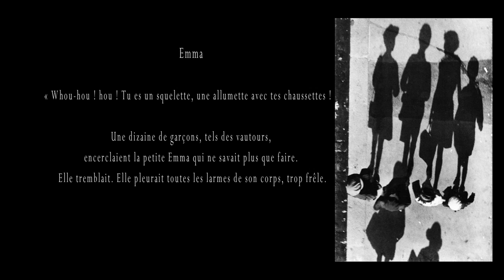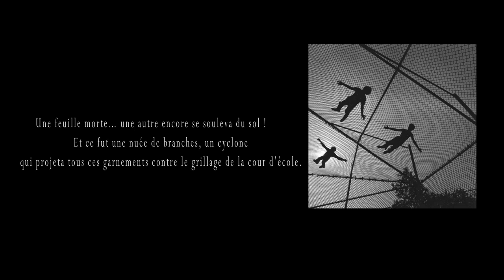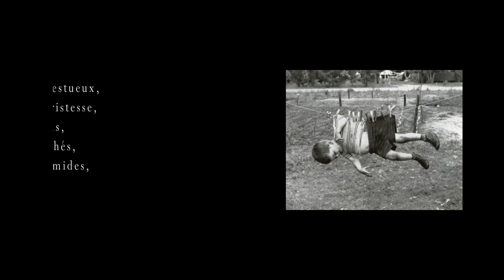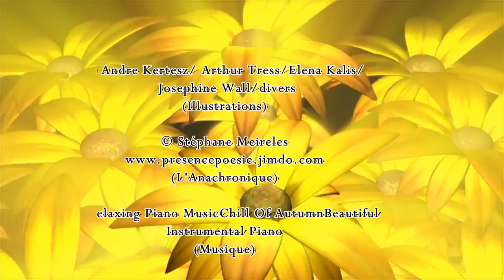Emma (Puzzle série 1- pièces mobiles)